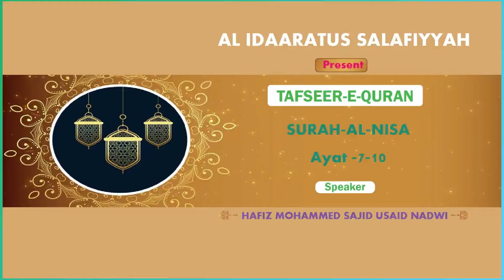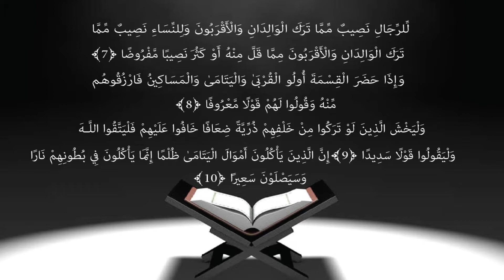TAFSEER E QURAN (230) Surah-al-nisa ayat 7-10 || By SHAIKH HAFIZ SAJID USAID NADWI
Al Idaaratus Salafiyyah Lil Buhoosi Islamiyyah Presents Tafseer of Quran Al Kareem. Other Activities By Idaara: Daura e ilmiyah - This is one day seminar on a particular topic in which a complete topic is studied according to Quran and Sunnah. This helped many participants to improve their knowledge. Daura e Shariyah - This is a Crash Diploma course in which the youth studying or working are called upon every Sunday and lectures are carried out on various subjects each subject with different faculty. Sada e Salaf - This is a monthly Magazine published by Al Idaaratus Salafiyyah lil buhoosil Islamiyyah on various Burning issues Follow Al Idaaratus Salafiyyah Lil Buhoosil Islamiyyah on: Facebook E-Mail Us at